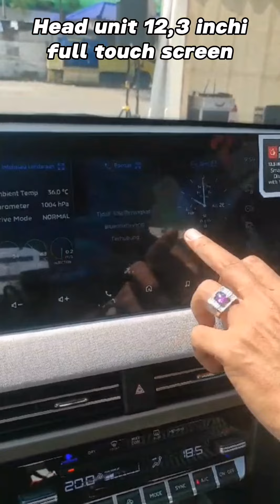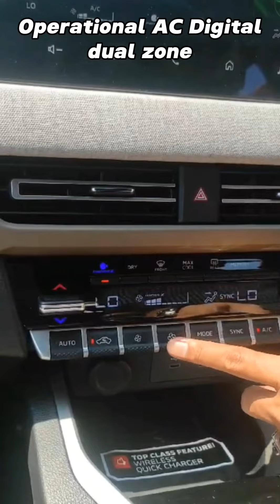Tes Drive Mitsubishi Xforce 2023 Ultimate | Putih | Review Indonesia | first Impression..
Mitsubishi Xforce 2023 Ultimate | Putih | Tes Drive | Review Indonesia | first Impression.

info pembelian mitsubishi motor
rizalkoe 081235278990